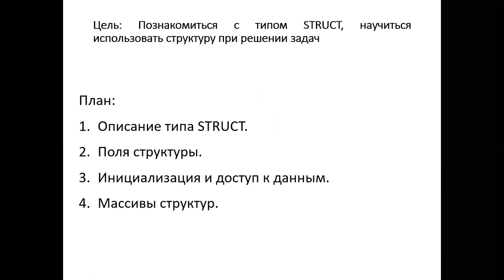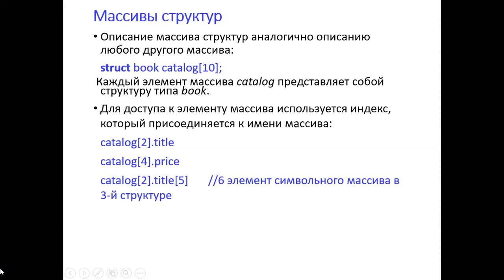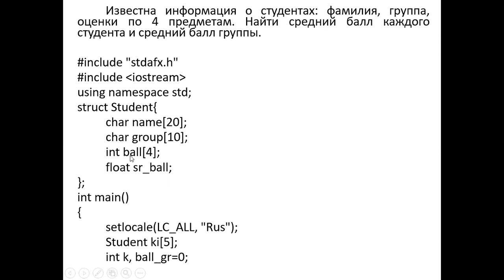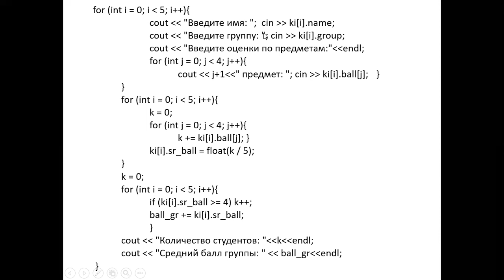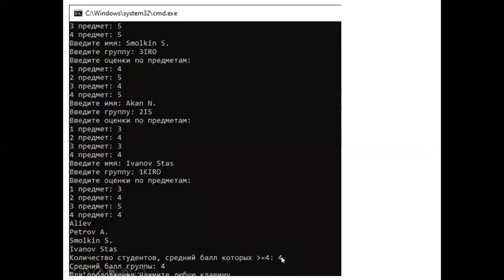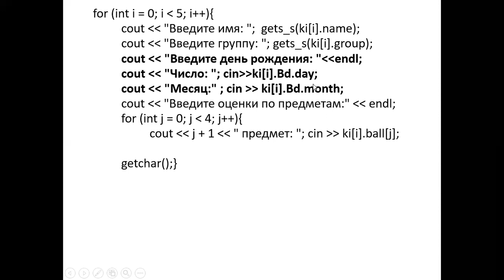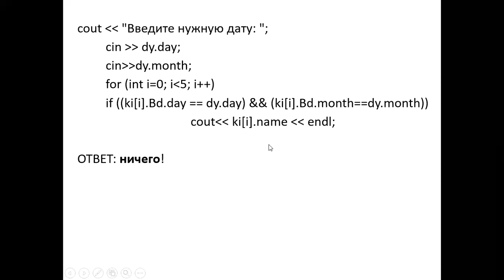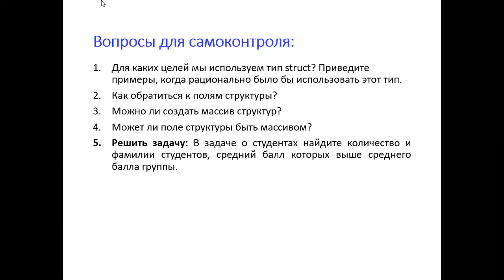Лекция 18 структура